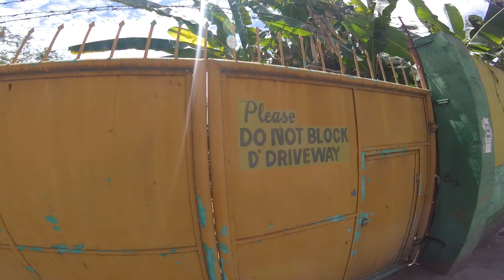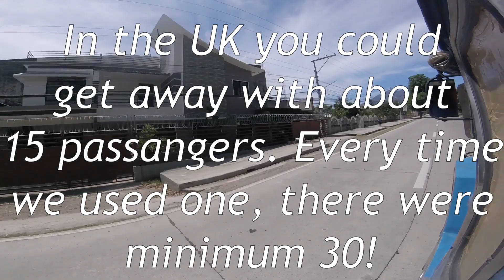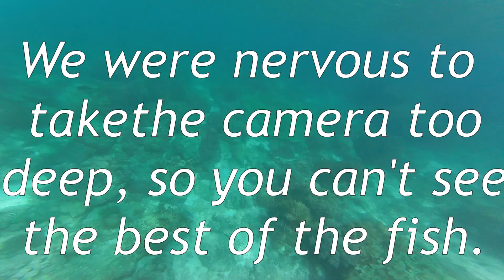Amazing Waterfalls | First Time Scuba Diving!! | Swimming with Turtles| Dumaguete, Philippines 🇵🇭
We arrived in the Philippines, a place we didn't expect to go to at first and went straight to the island of Negros, Dumaguete city. It seemed a much quieter tourist spot than many others we'd read about, which is partly why we chose it. We decided that the Philippnies was the perfect place for us to have our first ever Scuba Diving and found that this town is great as it's so close to a protected reef and Apo Island, famous for it's huge amount of beautiful turtles!

As well as that this part of the island has some beautiful nature and waterfalls on offer. So we also visited Pulang Bato and Casaroro Falls. We also made sure to explore the city of Dumaguete!